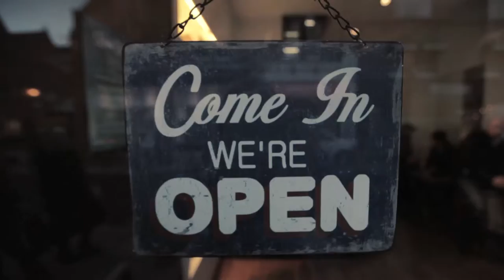Fáilte Ireland – Dublin from Dawn to Dusk – Huskies Agency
Two young couples experience the sights and joys of Dublin in this short video we created alongside Fáilte Ireland. In this video we can see the couples paddle boarding on the River Liffey, having a pint at the Bernard Shaw, visiting the Natural History Museum and taking an open-top bus tour of the city.